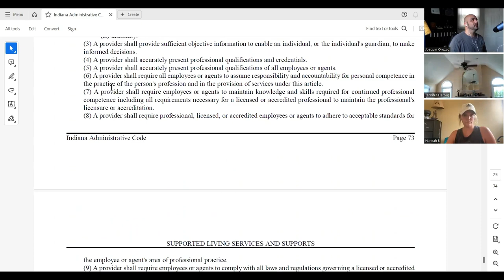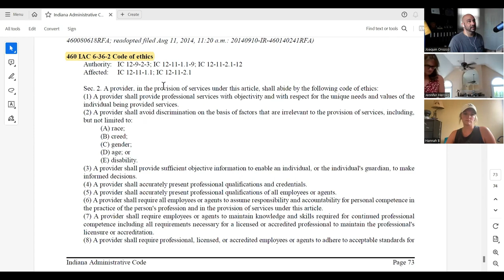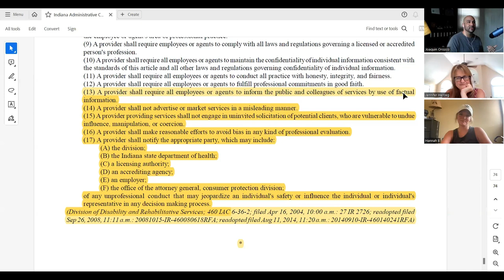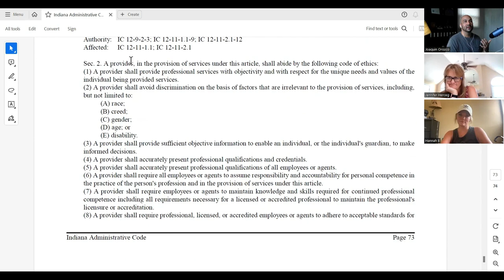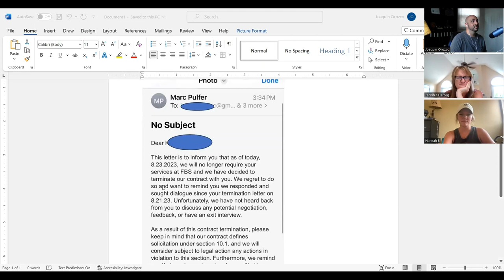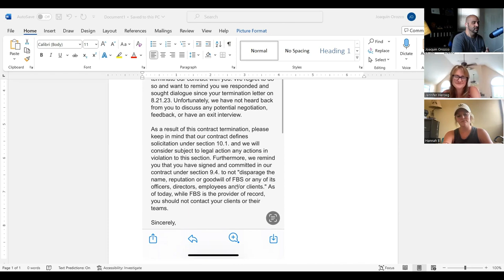Episode 20: Restricted Access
Today's panel dives into the current waiver culture shift of stopping the use of restrictive covenants that take away choice from those served within Indiana's disabilities industry.